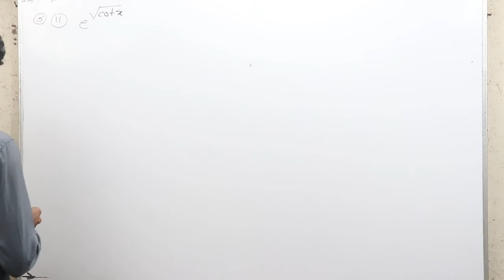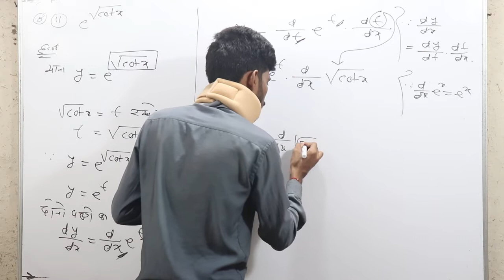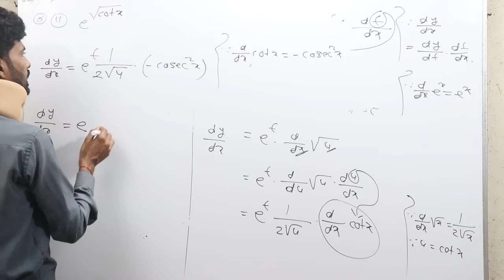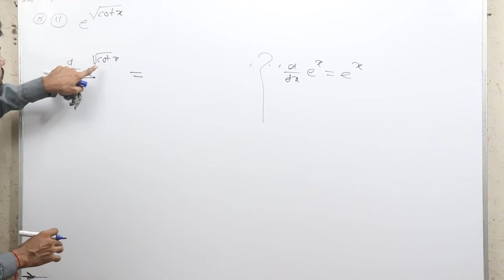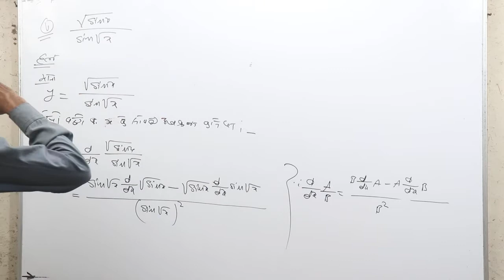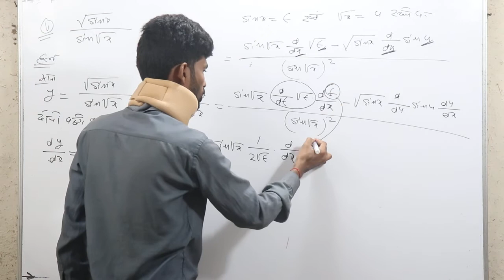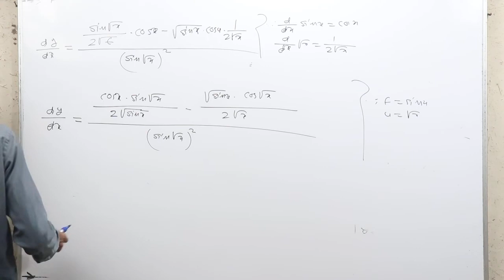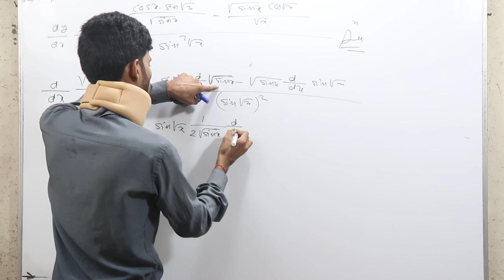differentiation class 12 Function of function & Chain Rule of Differentiation Navbodh 5(B).5 Part_26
in this video dheeraj sir @MathsWale  will discuss about differentiation class 12 Function of function & Chain Rule of Differentiation Navbodh 5(B).5 Part_26 By Maths wale dheeraj sir

1. chapter 5 maths class 12
2. notation of derivatives & theorem of derivatives
3. differentiation iit jee vedantu
4. derivatives of exponential functions
5. differentiation math
6. differentiation basics
7. class 12 maths differentiation
8. derivatives of logarithmic functions
9. derivative of algebraic functions
10. differentiation class 12 iit jee
11. differentiation math class 12
12. differentiation class 12 maths
13. derivative of inverse trigonometric functions
14. derivative of trigonometric functions
15. concept of derivatives
16. chain rule, quotient rule & product rule

cbse differentiation questions,differentiation cbse class 12,differentiation cbse class 11differentiation cbse 12,differentiation cbse,differentiation 11th cbse

pdf,differentiation class 12 ncert questions,ncert maths class 12 differentiation,

questions,differentiation class 12 important questions,differentiation class 12 rd sharma solutions,mp board and cbse board difference ,navbodh maths